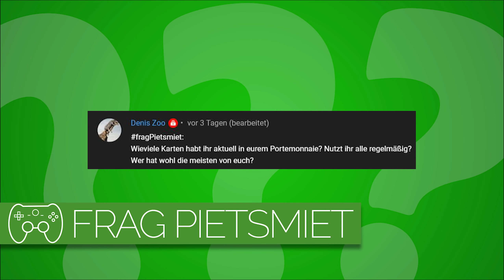Wie viele Karten habt ihr aktuell in euren Portemonnaie? | Frag PietSmiet #2498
Werden die Karten auch benutzt?